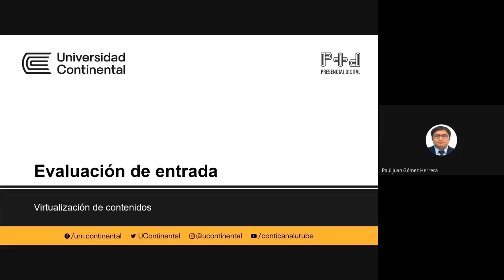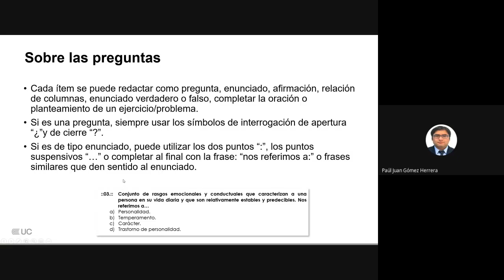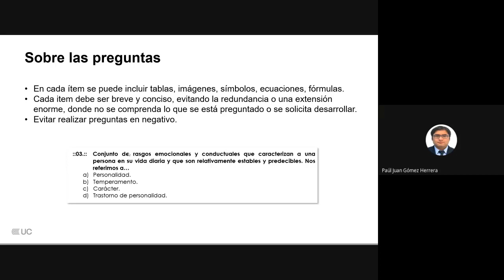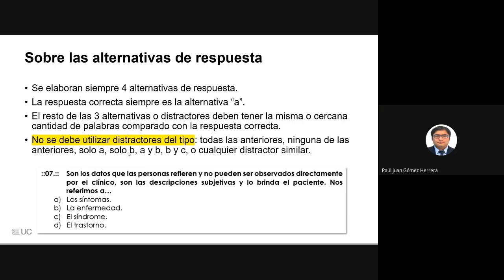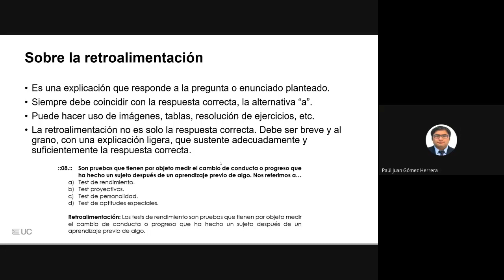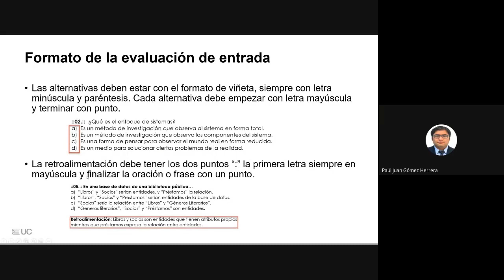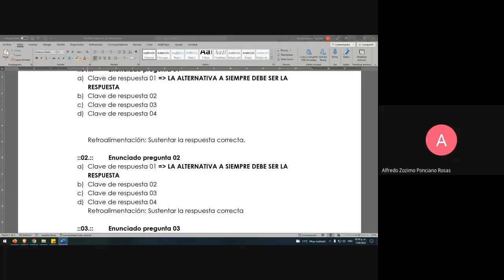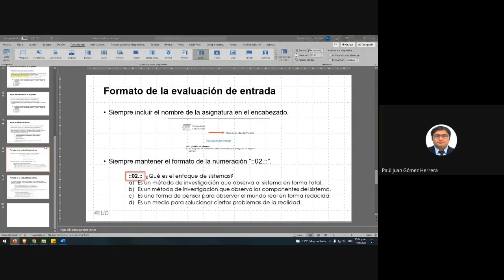Evaluación de entrada